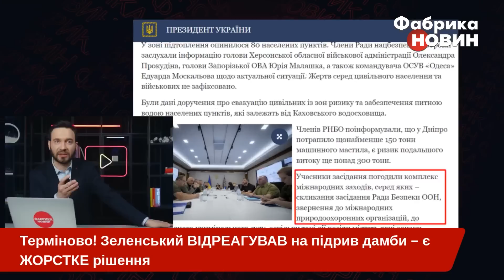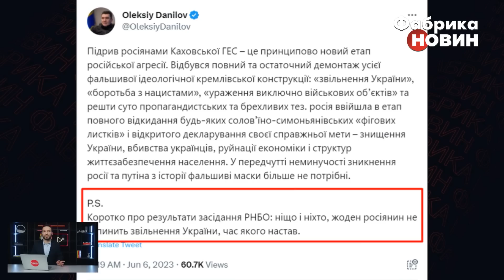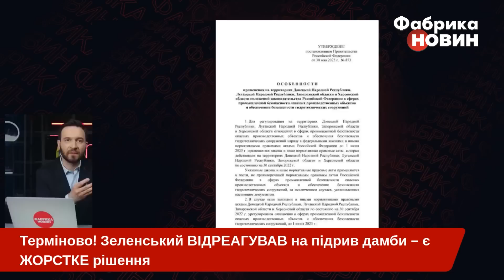💥Раптово! ЖОРСТКЕ РІШЕННЯ ЗЕЛЕНСЬКОГО після ПІДРИВУ КАХОВСЬКОЇ ГЕС! Заявили про НОВУ ВІЙНУ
Президент України уточнив, що росіяни здійснили теракт в ніч на вівторок о 2 годині 50 хвилин. Вони підірвали внутрішні конструкції ГЕС. Через це вода з водосховища пішла вниз по Дніпру.

Що вирішили на РНБО? Насамперед - це негайно евакуювати людей з районів ризику. Окрім цього, на РНБО узгодили, як будуть притягати Росію до відповідальності за цей теракт.

Окрім того секретар РНБО Олексій Данілов пояснив, що таким чином Кремль перейшов на зовсім інший етап війни, коли усі слова пропагандистів РФ про удари по виключно військовим об'єктам остаточно втратили сенс.

Усі деталі реакції української влади та рішень у Києві щодо підриву Каховської ГЕС дивіться в нашому відео на ютуб-каналі "Фабрика новин".